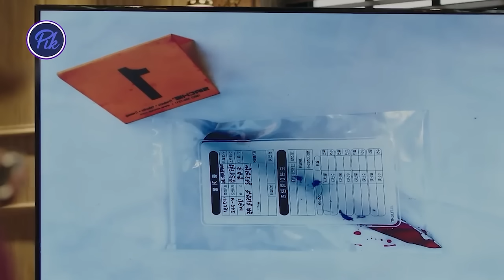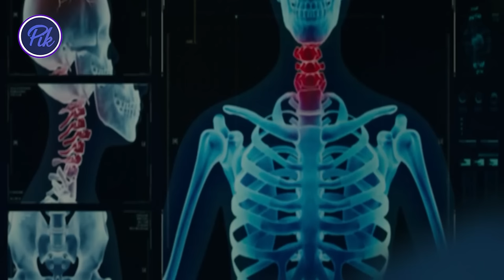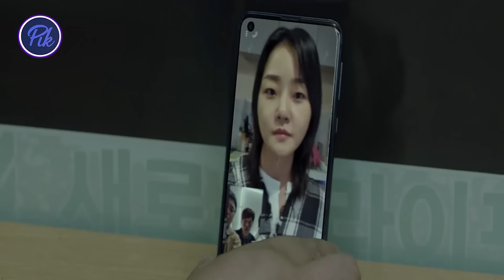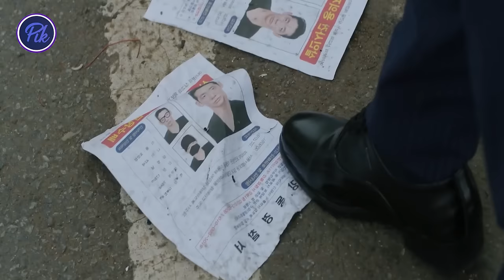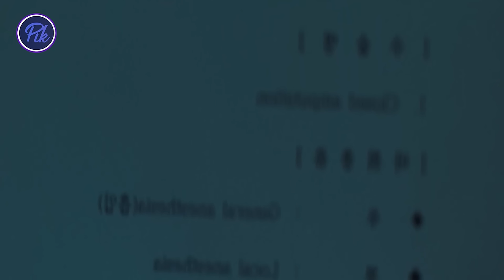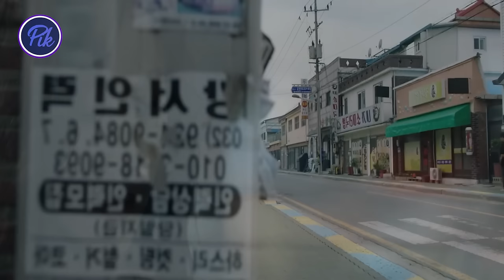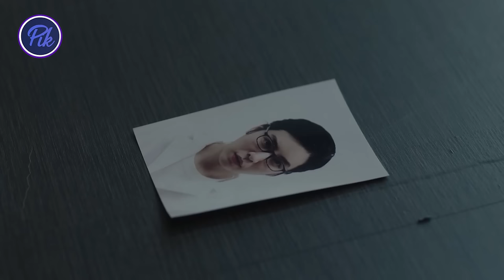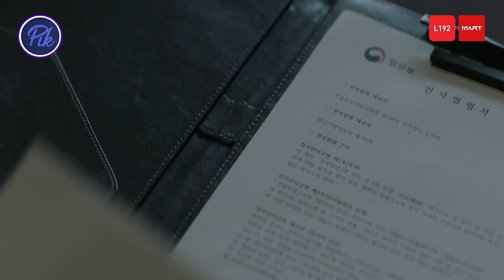ដៃគូអ្នកស៊ើបអង្កេត​ - Partner of Justice | មួយវគ្គពេញ |​ រដូវកាលទី 2 |​ Pik Movie សម្រាយរឿង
បើសិនជាអ្នកទាំងអស់គ្នាពេញចិត្តនូវការសម្រាយរឿងលោកអ្នកអាចធ្វើការឧបត្ថម្ភបានណា។​ Admin នឹងបន្តហើយនឹងព្យាយាមយករឿងល្អៗមកចែកជូនបងប្អូនទស្សនាឱ្យបានគ្រប់ៗគ្នា!!!

+ទូរសព្ទទាក់ទង: 010​ 978 168 / 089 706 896

+ABA Account: 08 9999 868
                          HOR MENGHUY

+Wing account: 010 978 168
សម្រាប់ផេកហ្វេសប៊ុកថ្មីរបស់ admin សូមអ្នកទាំងអស់ជួយ LIKE និង SHARE ឱ្យបានច្រើនណា!!!